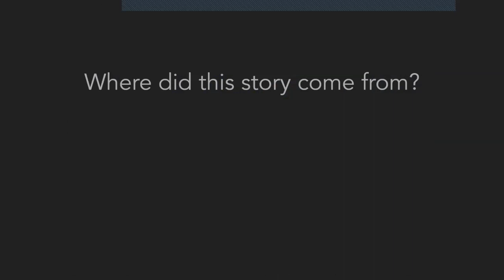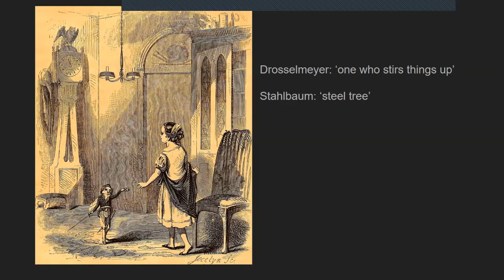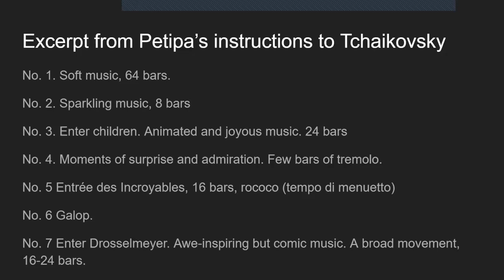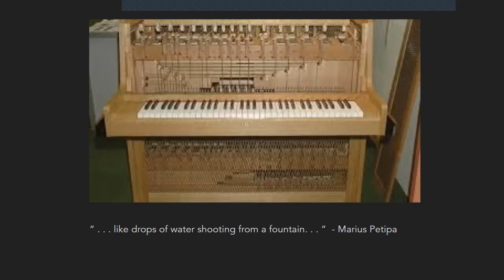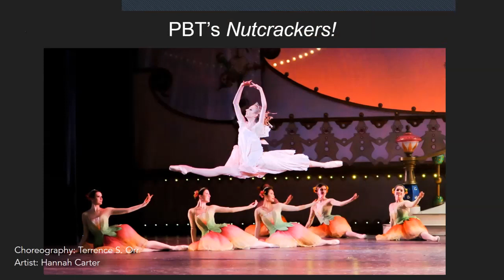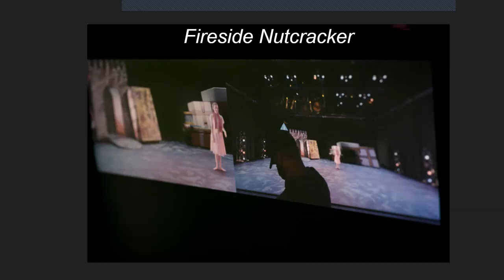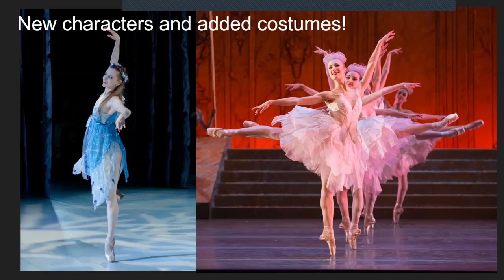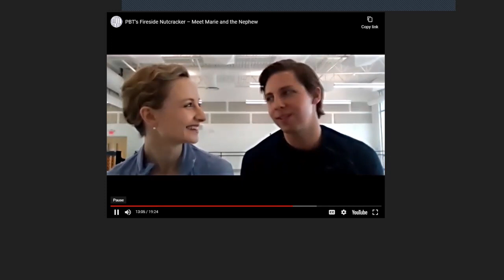Pittsburgh Ballet Theatre's Nutcracker History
Lisa Auel, manager of audience programs and archives at Pittsburgh Ballet Theatre, hosts lively conversation about producing Pittsburgh's favorite holiday tradition. Learn the history behind the story, as well as the Pittsburgh-specific history of PBT's The Nutcracker.